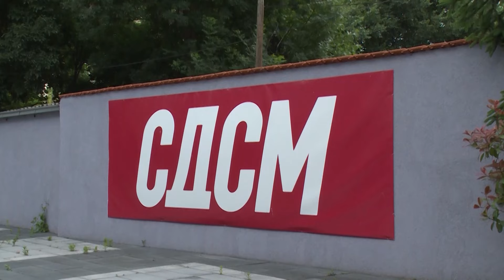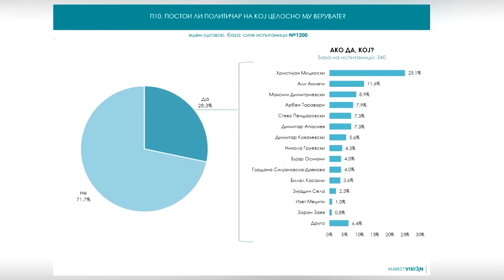Разликата меѓу СДСМ и ВМРО ДПМНЕ ќе се зголемува, опозицијата има се поголема поддршка